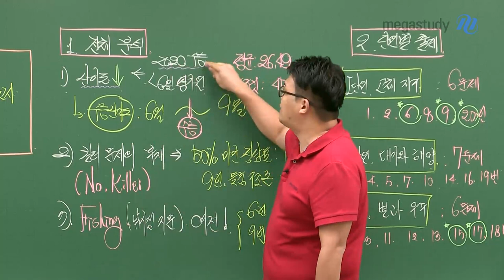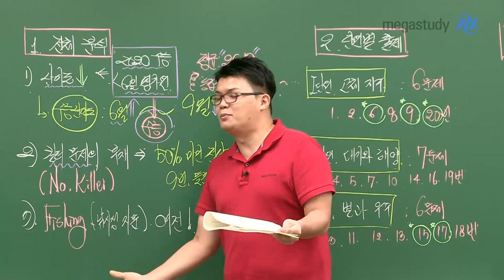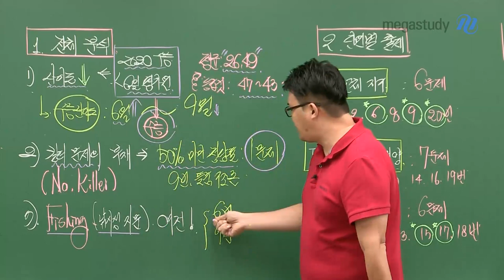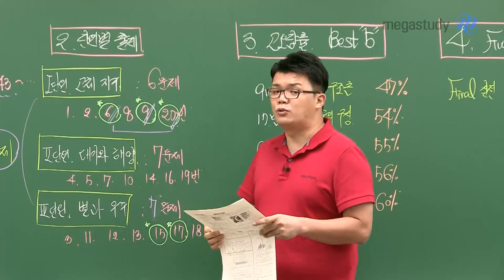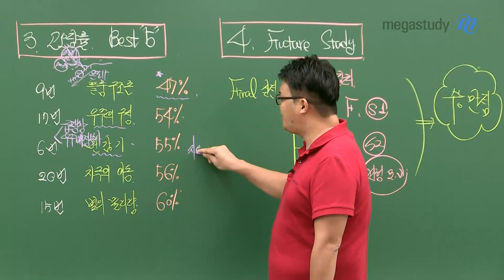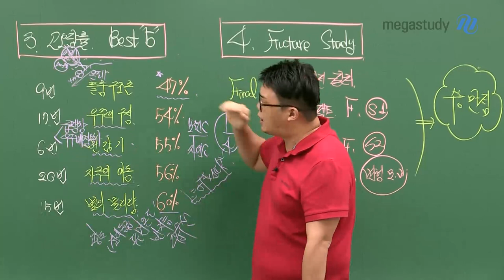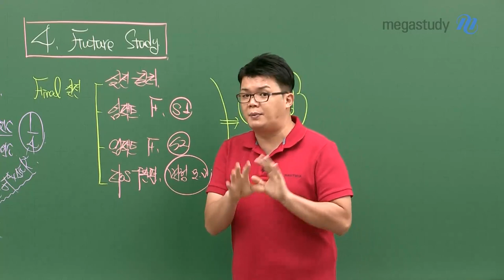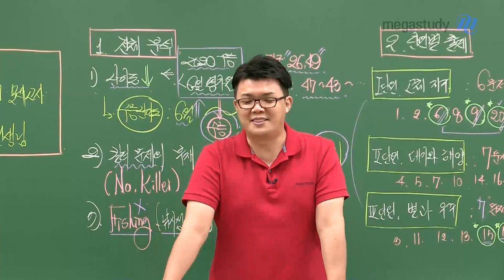[메가스터디] 지구과학 엄영대쌤 - 지구과학l 9월 모평 총평 & 학습 방향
★9월 모평 지구과학l을 응시한 수험생이라면 주목!★
9월 모평 지구과학l 문제 분석과 앞으로 어떻게 공부해야 할지
수능 지구과학 전문가 엄영대 선생님과 꼼꼼하게 살펴봅시다.

엄영대 선생님의 지구과학l 9월 모평 총평

1. 난이도 ↓
- 2020 수능이나 6월 평가원보다 난이도가 낮아졌음
- 올해 수능 난이도는 6평과 9평 사이로 예상

2. 출제 경향
- 킬러문제의 부재
- 낚시성 지문 존재 여전!

3. 고오답률 BEST 5
9번 플룸 구조론 (정답률) 47%
17번 우주의 구성 (정답률) 54%
6번 반감기 (정답률) 55%
20번 자극의 이동 (정답률) 56%
15번 별의 물리량 (정답률) 60%

9월 모평 지구과학l 총평과 앞으로의 학습 방향 영상을 통해 확인하세요 :)